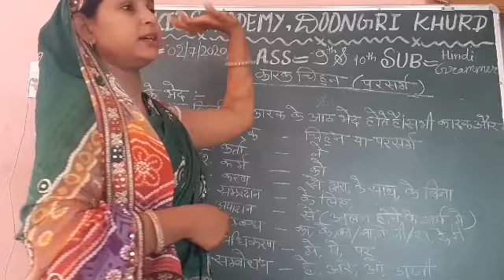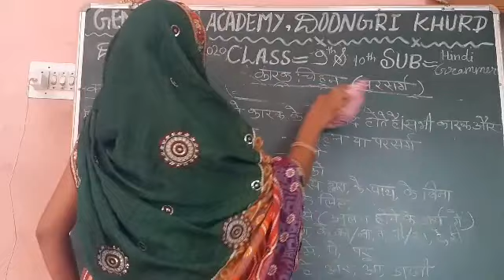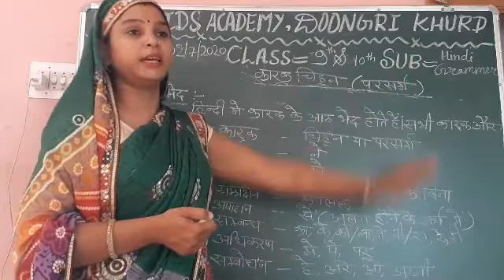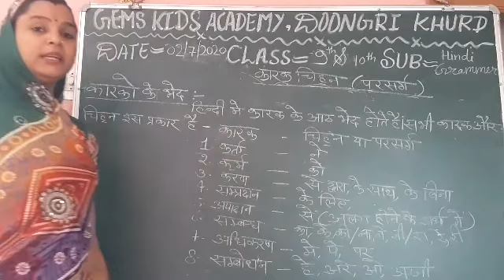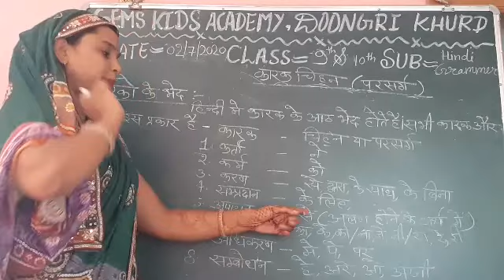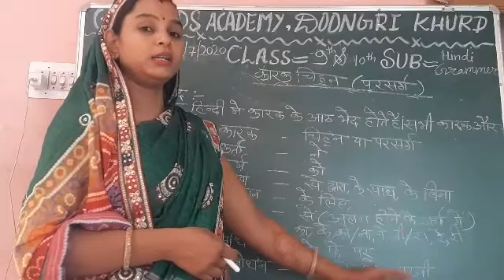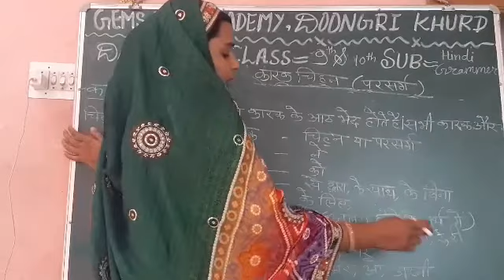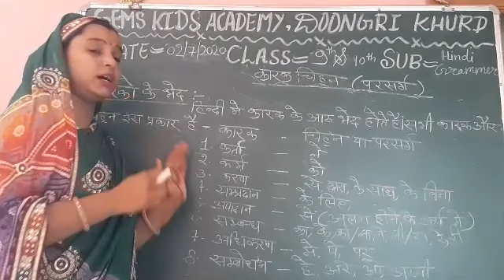9&10 hindi 2 july